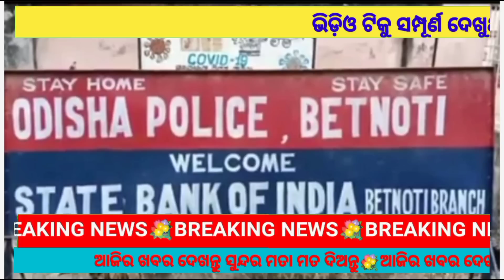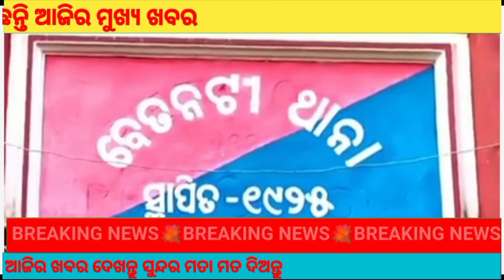ଅକ୍ଟୋବର ରୁ ଶିମିଳିପାଳ ରେ ବାଘ ଗଣନା ଆରମ୍ଭ ।।MBJ NEWS 23.09.2023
Todays selected news from different area of Mayurbhanj district.